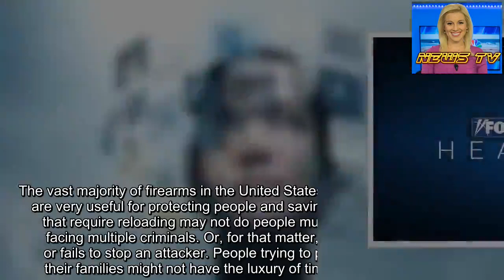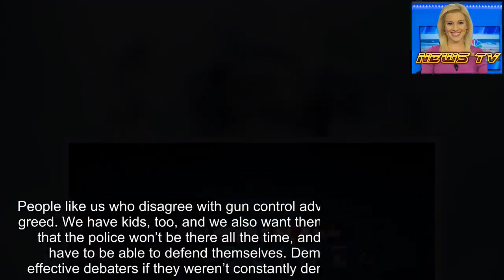John R. Lott, Jr. and Andrew Pollack: Dems and gun control -- they want it whether it works or not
The two Democratic presidential debates last week in Miami were marked by calls to remember Florida’s Parkland High School shooting, which occurred only 50 miles away from where the debate took place. The Democrats agreed on two solutions to stop these attacks: impose background checks on private transfers of guns, and ban “military-style” “weapons of war.”
Even when the questions weren’t about gun control, candidates still found ways to bring up the topic.
Many Democrats have a hard time believing that their opponents want to save lives. Sen. Kirsten Gillibrand, D-N.Y., claimed during the debate, “It’s the greed of the NRA and the gun manufacturers that make any progress impossible.” Congressman Eric Swalwell, D-Calif., argued, “The NRA is taking orders from the gun manufacturers, that’s the problem.”
WHO WERE THE WINNERS, LOSERS OF THE SECOND DEMOCRATIC DEBATE?
But it isn’t a question of who is getting paid off by gun makers. Some people think that banning guns makes people safer, just as others sincerely believe that such bans will disarm and endanger law-abiding citizens.
Many terrorist types want to kill as many people as possible, and are drawn to gun-free zones where regular citizens are prohibited from being able to protect themselves.
One of the authors here, Andrew Pollack, experienced first-hand the disastrous consequences of gun-free zones. His daughter died in the Parkland massacre.
Despite focusing on Parkland, none of the candidates addressed the issue of school safety, aside from pushing gun control. No one mentioned the unsafe environment created by leniency, given by both liberal educators and the police, to troubled youth.  While all the candidates endorsed full health care coverage for illegal immigrants, none talked about providing funds to help cover mental illness for Americans. Gun control was their only solution.
It would have been great if one of the debate moderators had asked a tough question on guns. For example, could background checks on private gun transfers have stopped Parkland or any other mass public shooting? The answer, unfortunately, is that such a law wouldn’t have prevented a single attack in this century.
As to assault weapon bans, banning “military-style” guns won’t come to stopping these attacks. Apparently, all of the Democrats in Thursday’s debate want to buy back and destroy every gun that they consider to be an assault weapon.
Killers fired handguns in 80 percent of the mass public shootings since 1998. In 54 percent of attacks, handguns were the only weapons used. By contrast, semi-automatic rifles were used exclusively in just 13 percent of cases. And given the various definitions of what constitutes an assault weapon, not all of these rifles would qualify.
Here was Bernie Sanders’, I-Vt., definition on Thursday night: “Assault weapons are weapons from the military.” But many rifles bear only a superficial resemblance to military weapons. The oft-maligned AR-15 looks like the